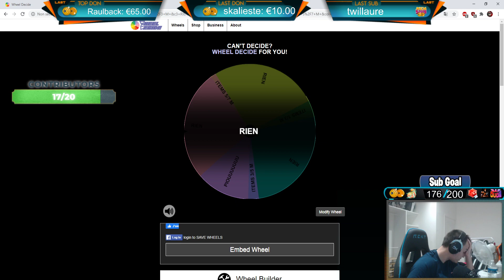FARM ZONE BL RENTABLE ! GOBVIOUSSS STONKSSSS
AVENTURE MONOCOMPTE SUR ILY A PARTIR DE 15 H !!